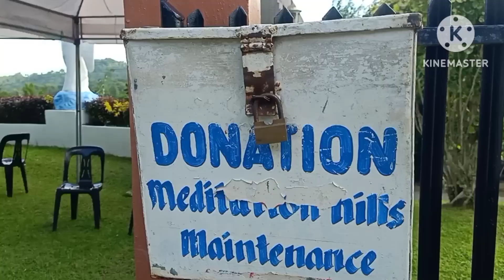OUR LADY OF LOURDES 18th FOUNDING ANNIVERSARY OF MEDITATION HILLS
OUR LADY OF LOURDES 18th FOUNDING ANNIVERSARY OF MEDITATION HILLS/FEAST DAY OF ITS PATRON SAINT/ SITIO BANGKAL BRGY. MANINANG SAPIAN CAPIZ